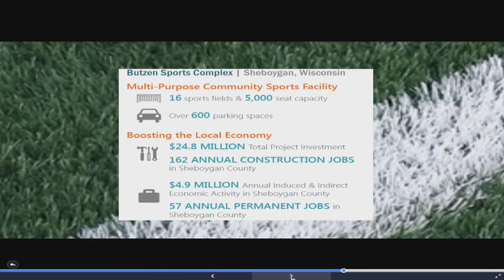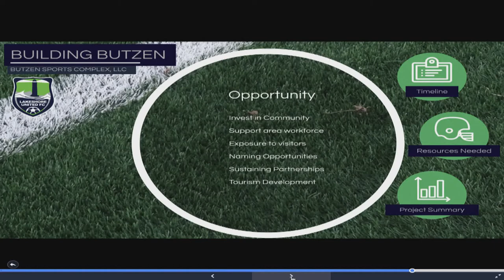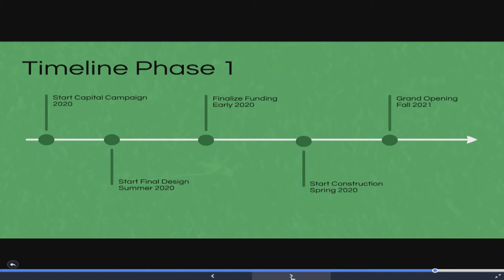First Friday 03062020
Joe shares details about the sports complex and how it will impact the City of Sheboygan, presenting the committee's vision for the complex.